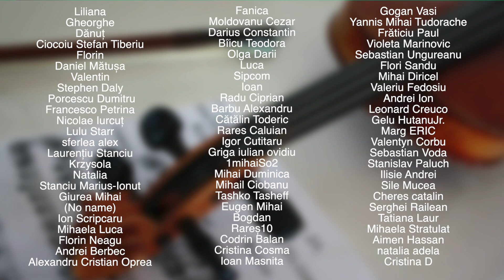TUTORIAL VIOARA #95 🎻 BRASOVEANCA (rezumat)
🎞 Editare video: EUGENIU JOSAN
🎹 Orgă: RADU ȚÂPIȘCĂ